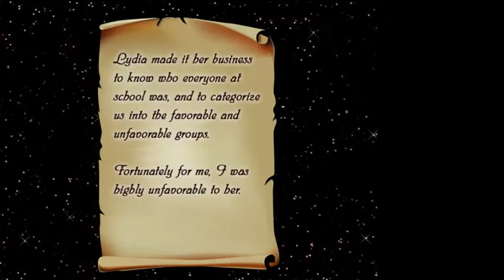lets play aveyond lord of twilight part 4 mel the spy of hogwarts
this ep  we  start mel training as a spy  in hogwarts i mean the  school of magic and war